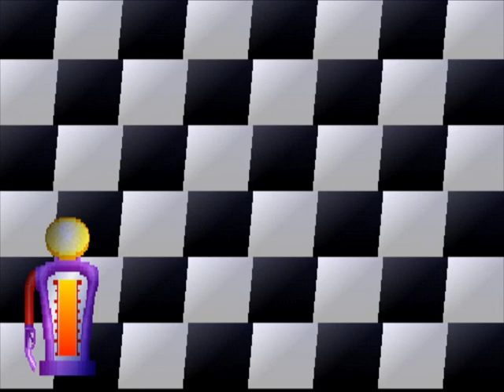Dare Devil Derby 3D - Speed Trials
Here are all of the speed trials in Dare Devil Derby 3D.